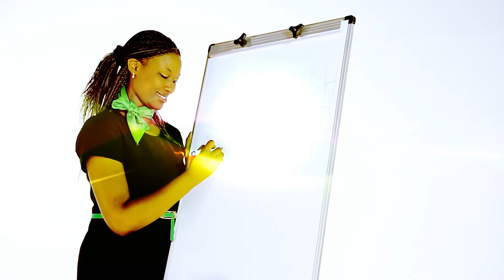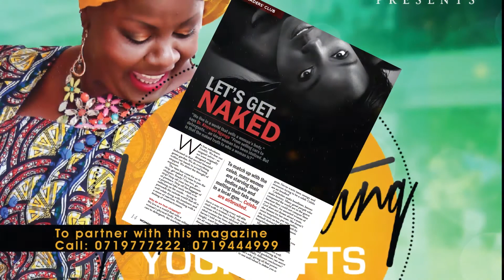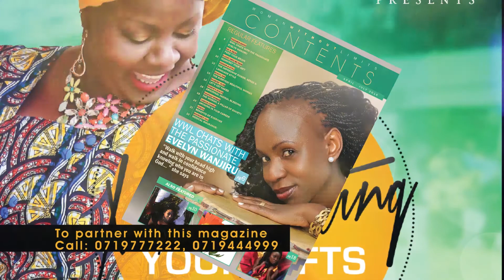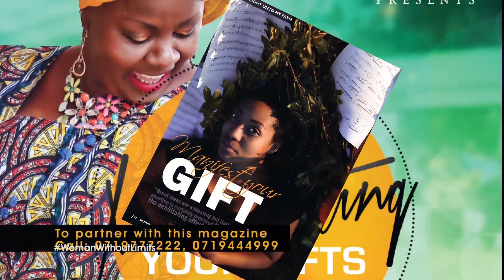Woman Without Limits - Bishop Marvin Winans (PART 1)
BISHOP ALLAN KIUNA (CONTACTS)